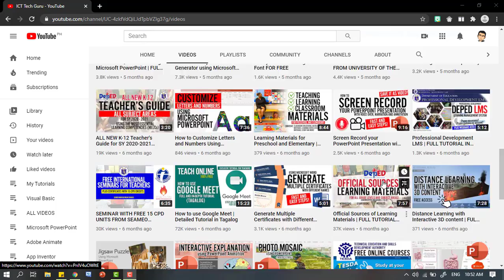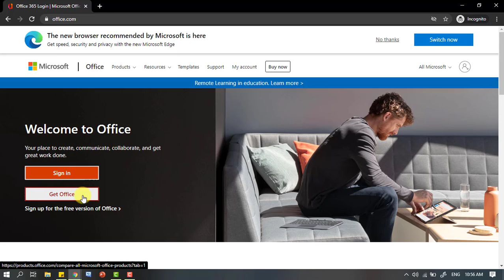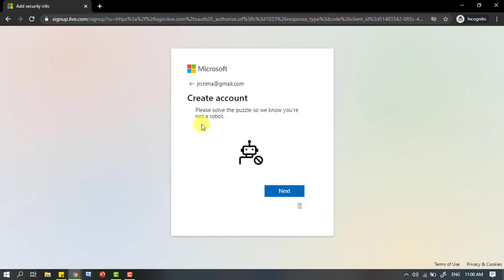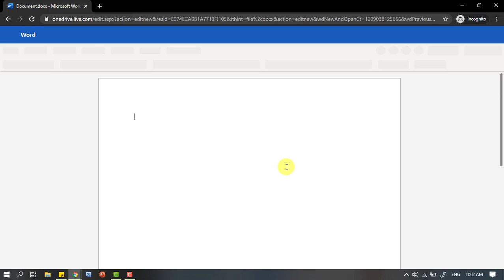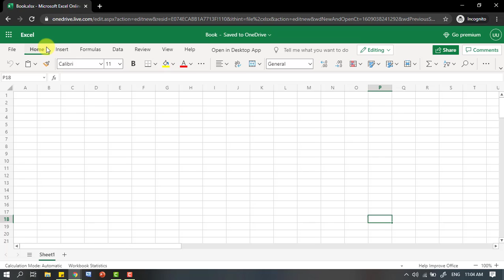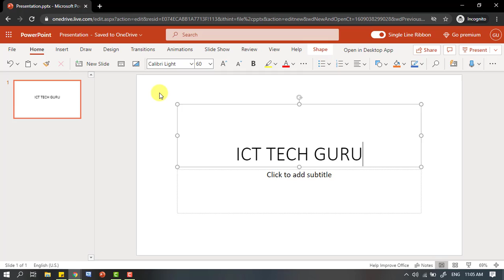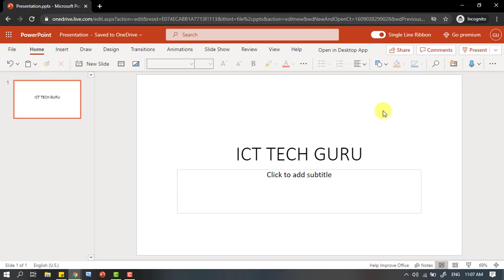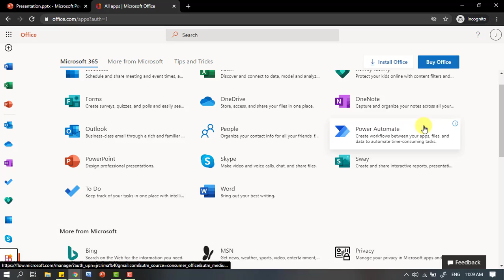How to get Microsoft Office for FREE (online) | ICT TECH GURU